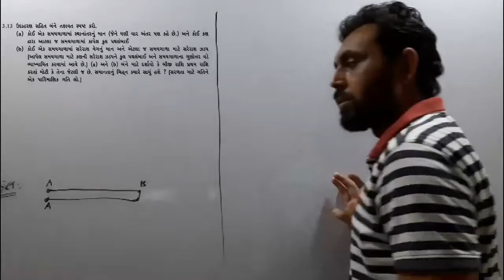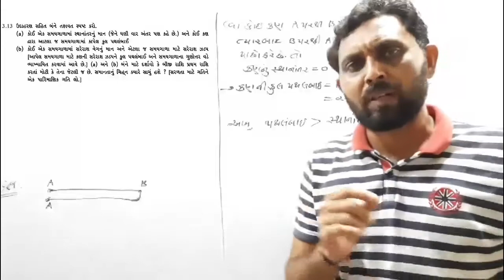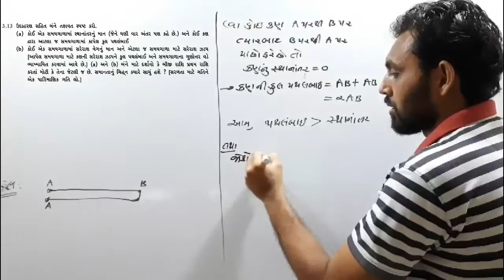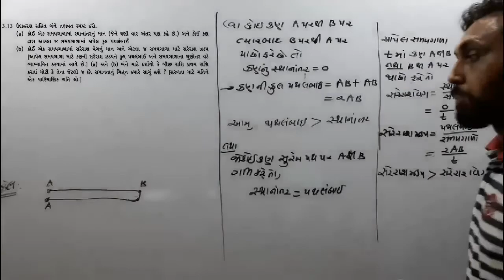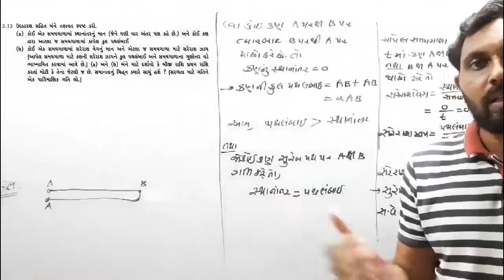સ્વાધ્યાય 3. 13 | CLASS 11 PHYSICS NCERT | CH 3 સુરેખ પથ પર ગતિ |JEE-NEET| GUJCET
EXERCISE 3. 13 IN GUJARATI | CLASS 11 PHYSICS NCERT | CH 3 MOTION IN STRAIGHT LINE | JEE-NEET| GUJCET | GSEB BOARD EXAM